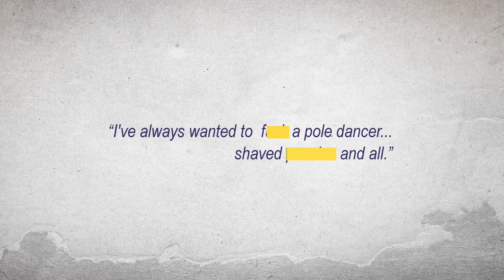Sex.Violence.FamilyValues 2013 Movie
Official video content provided by Virgil Films or one of it's authorized agents.

Director: Ken Kwek
Cast: Adrian Pan, Pam Oei, Tan Kheng Hua, Sylvia Ratonel, Benjamin Heng, Osman Sulaiman
Studio: Virgil Films